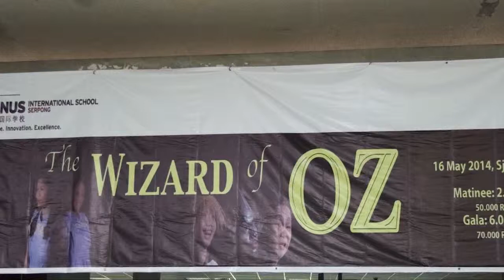[Liputan] Drama Musical The Wizard Of Oz